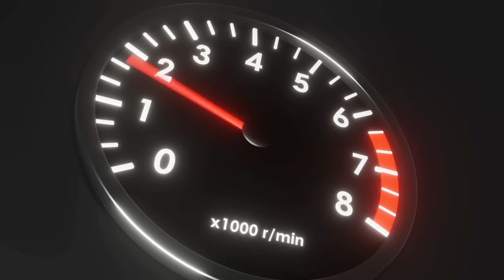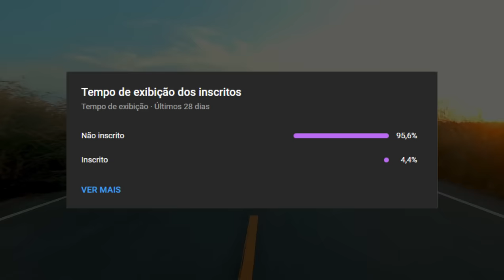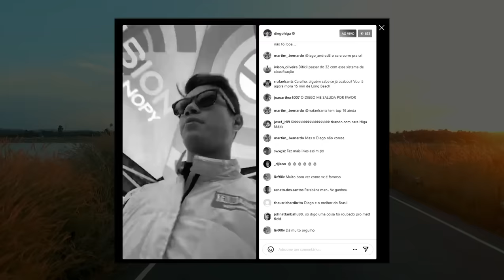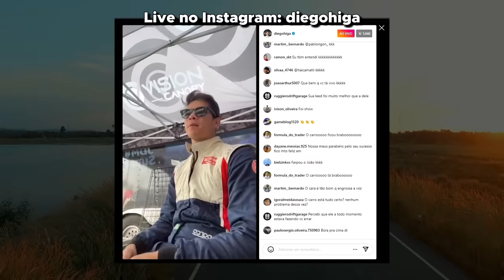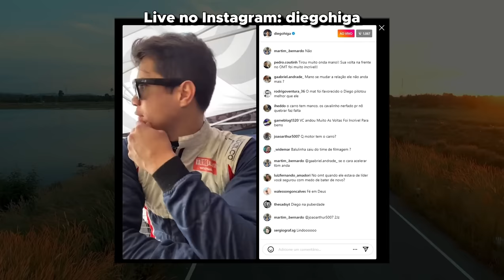DIEGO HIGA NÃO AVANÇA PARA O TOP 16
Diego Higa perde no top32 contra o Matt Field.

O vídeo é criado com intuito de noticiar!